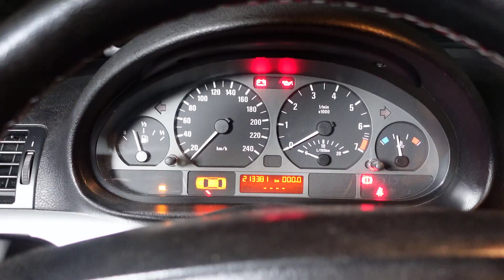E46 Yağ Kütük ve Yağ Soğutucu Contası Nasıl Değiştirilir?